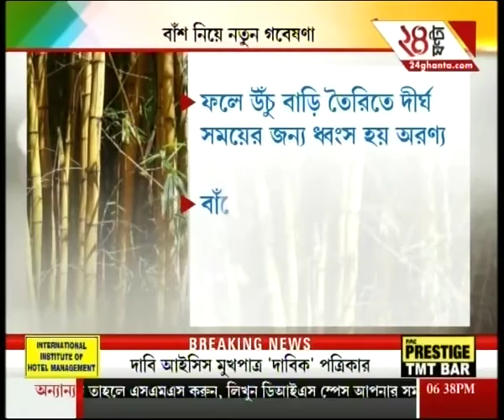TTN News 03